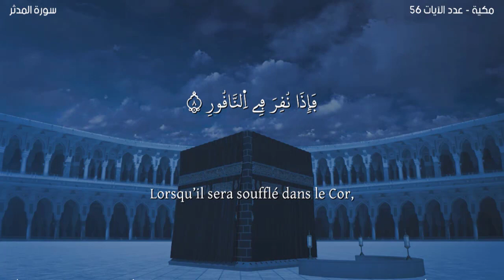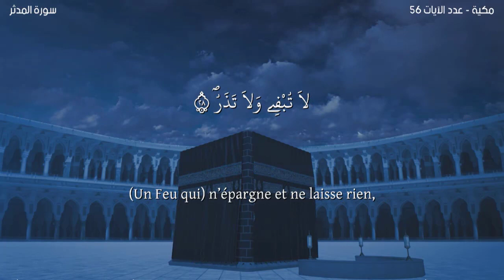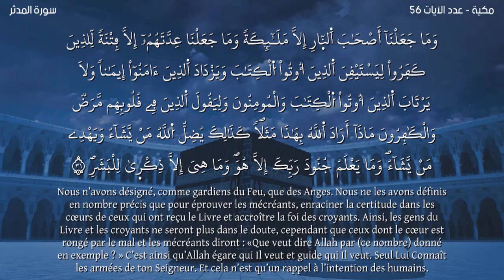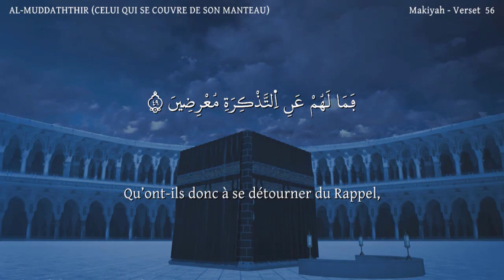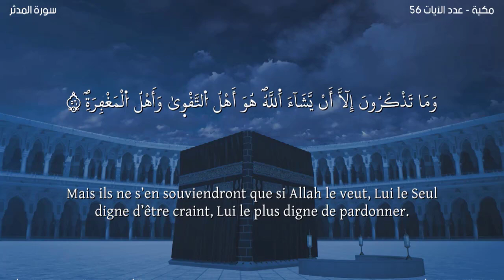Sourate AL-MUDDATHTHIR-Lecteur Nabil Hatim-سورة المدثر مترجمة للفرنسية-القارئ نبيل حتيم